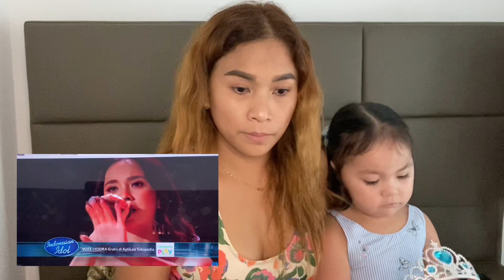LYODRA X JUDIKA - THE PRAYER - Indonesian idol 2020 | REACTION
thru the highest level omg
thank you again to my viewers who suggested lyodra for me to react and i will see you again to my next reaction videos